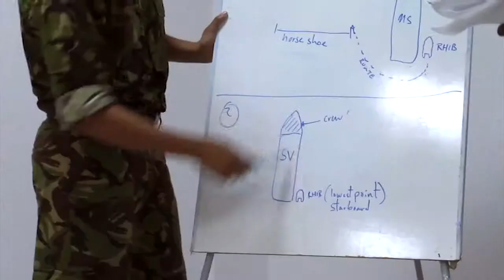Cutlass Express 2013 Kicks Off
Exercise Cutlass Express 2013 is a multinational maritime exercise in the waters off East Coast Africa to improve cooperation, tactical expertise and information sharing among East African maritime forces in order to increase maritime safety and security in the region.